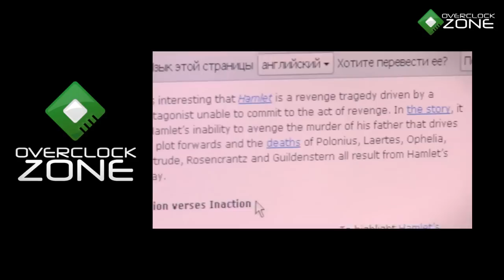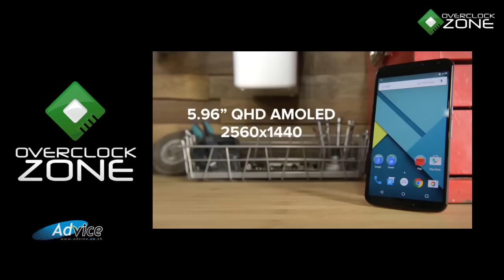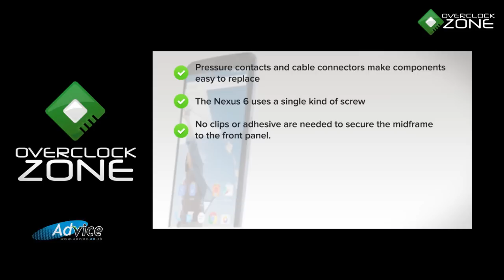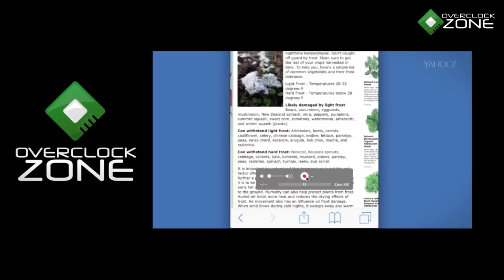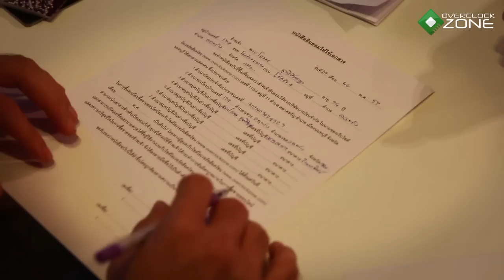OverclockZone IT NEWS : สรุปข่าวประจำสัปดาห์ 30/11/2014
สรุปข่าวประจำสัปดาห์ 30/11/2014 กับ OverclockZone IT NEWS
- ใครจะไปเกาหลีใต้ต้องรู้ !! สั่งแบน “ไม้เซลฟี่” Selfie Stick ฝ่าฝืนปรับ 30 ล้านวอน หรือจำคุก 3 ปี
- กรมการขนส่งทางบกออกเตือนผู้โดยสาร ชี้ Uber Taxi ผิดกฎหมายน่ะรู้ยัง
- ไทยมาแรงใช้งานอินเทอร์เน็ตเติบโตมากที่สุด เป็นอันดับ 1 ของโลก
- แงะแกะงานถนัดจากทาง  iFixit  ทำการรื้อ Nexus 6
- ใครดีใครได้ Yahoo และ Microsoft เข้าร่วมแย่งชิงการเป็นเครื่องมือค้นหาให้กับ Safari หลังจะหมดสัญญากับ Google
- โรงเรียนในสก๊อตแลนด์ลงวิชาเด็ด Football Manager ในหลักสูตรวิชาพละศึกษา
- บรรยากาศงาน Verify Member ใครเป็นใครบ้างรีบดูเลย

เล่าข่าวโดย นัส Mystery, นายอั๊ยซ์, เสี่ยอุ้ย